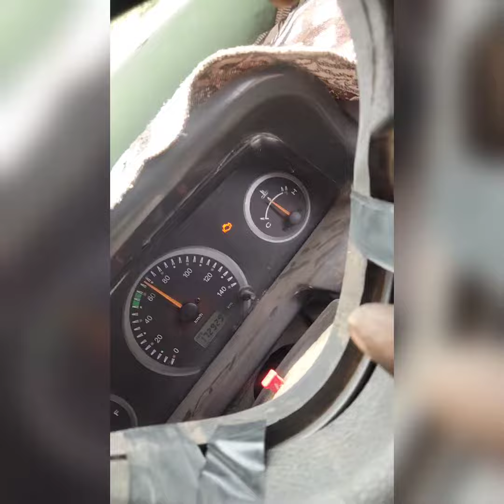Code P171A P0501 How to Bolero BS4 // Pickup Drop Problem ll Mahindra Bolero maxi truck 🚒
Mahindra Bolero Pickup Drop Problem | Engine Check Light On | DTC Code P0501

Mahindra Bolero Pickup mai Pickup Drop problem aata hai car running condition mai and Dashboard cluster meter mai Engine check light on hota hai and OBD2 Car Scanner Diagnostic Trouble Code DTC Code P171A P0501 aata hai tho uss Fault ko kaise diagnosis kare aur Trouble ko kaise Solved kare uski information.
p171a mahindra pickup

p1405 mahindra pickup

ace zip xl bipin

What causes the check engine light to come on?

Is check engine light a serious problem?

Can I drive with my check engine light on?

What does a solid check engine light mean?

How much does it cost to get your check engine light fixed?

Can check engine light turn itself off?

Can AutoZone check engine light?

How long can you ignore check engine light?

Is it better to replace an engine or buy a new car?

How long does a check engine light take?

So why is the light still on?